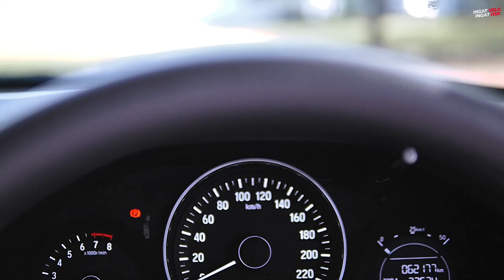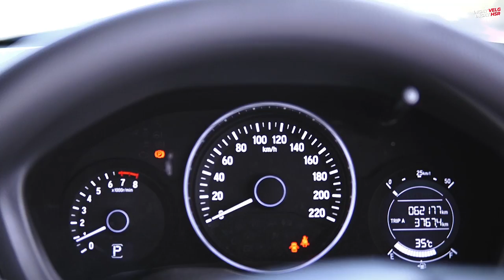Modifikasi Honda Jazz & HRV Racing Look, Lebih Suka Mana?